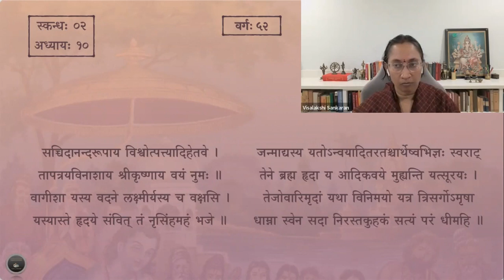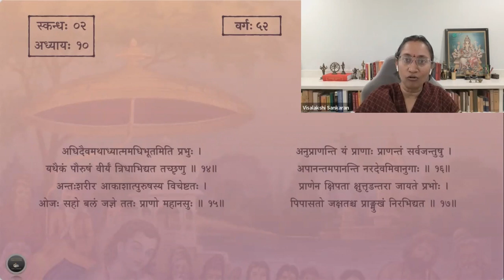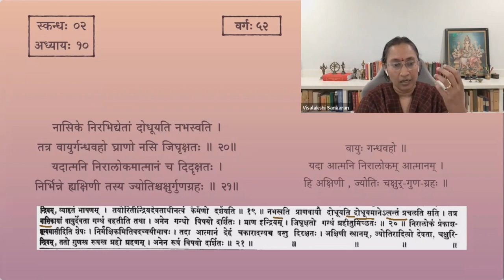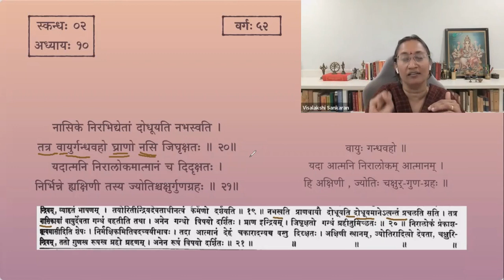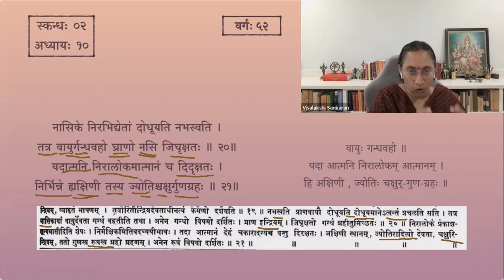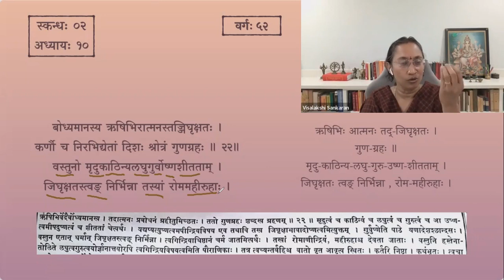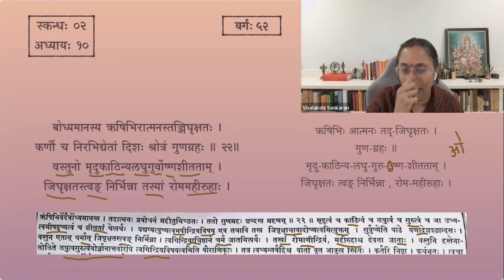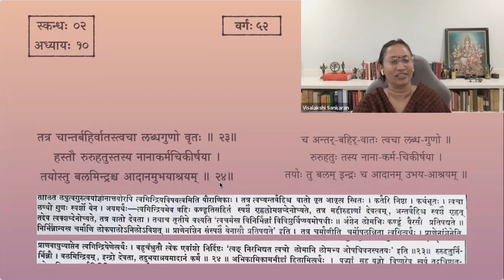श्रीमद्भागवतम् — भावार्थदीपिका — Skanda 02 — Chapter 10 — Slokas 18-24 — Session 52